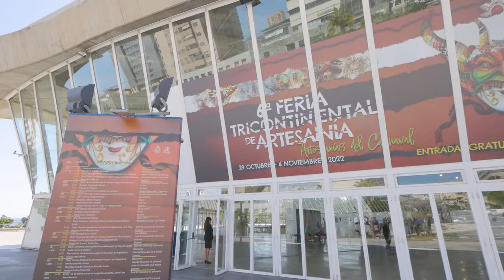🎭 El Carnaval de Santa Cruz, presente en la Feria Tricontinental 💙💚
🔝 Las carnestolendas chicharreras se muestran en un gran stand de 352 metros cuadrados en el Recinto Ferial de Tenerife donde se desarrollará un diverso programa de actividades culturales y de ocio.